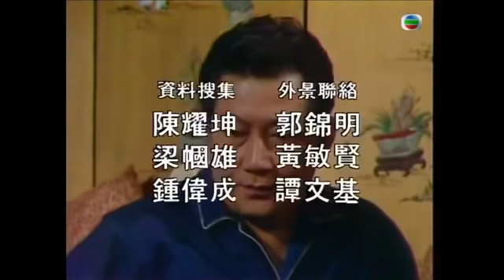【周潤發 鄭裕玲TVB劇】 親情 Brothers 26/75 |任達華(熹)開解雪梨(茜)，但雪梨(茜)對熹拒於千里之外。 | 周潤發、鄭裕玲、任達華、藍天、黃樹棠|粵語中字 | TVB1980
坤等經過高等法院審判，坤被判入獄四年，龍被判入獄九年，麥則判入獄三年。暉從電視新聞中知道了這個消息，也默默無言，雖然坤過去曾作惡多端，但畢竟是中了壞人圈套。暉明白到坤也曾經欲改過，但可惜泥足深陷，不能自拔，對坤今天的如此下場，暉內心感慨萬千。

坤要求見熹一面，將藥廠還交給熹，但熹卻拒絕接受，因為是自己無能力守業才失敗，他不會貿貿然重返藥廠的，但坤盛意拳拳，為了彌補和原諒自己的過失，他是極希望熹能重掌世坤堂，將容家事業發揚光大，熹無奈只好答應下來，還要找暉來合作，但暉有藥房生意打理，無法兼顧，他取笑熹可與雯合作，夫妻拍檔。

熹與雯兩人的感情日深，熹也正式向雯提出婚事，二人擇日訂婚，在一片吉慶聲中，芳想到暉與茜二人的事，便向暉問清楚他的想法。暉謂自己斷不可能與茜結合，彤的死乃因他們兩人所致，見了茜就會令他想起已死的彤，茜失意之餘，只好到外國散心去。另一方面，成與珍寵下女嬰，鵬高興不已。